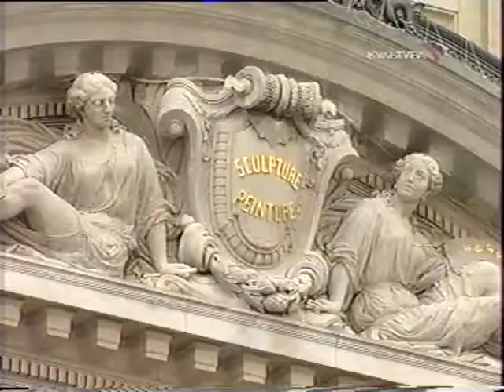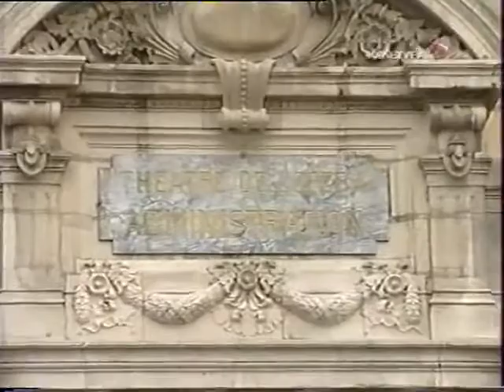Артём Варгафтик. Партитуры не горят. Дж. Мейербер.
Ведущий передачи Артём Варгафтик.